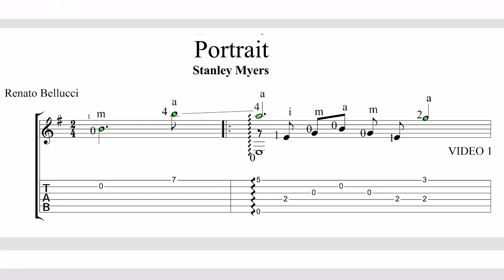Video 1: "Portrait" Stanley Myers Tutorial